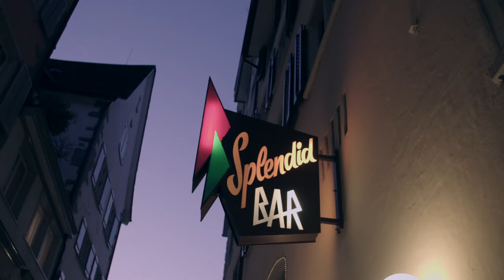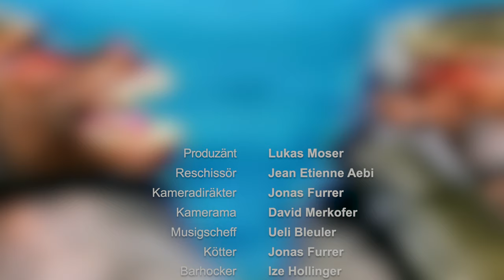ZÜRISCHNURRE 2 | Roger Schawinski mit Johnny Tienne A.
Talkshow 2 aus der legendären Splendid Piano Bar:
Radio- und TV-Pionier Roger Schawinski zu Gast bei Johnny Tienne A. und Live-Performance vom Song MEH LÄBE ALS DEZUE SÄGE vom Album Zürischnurre, das im Juni 2022 veröffentlicht wird.

Band: Johnny Tienne A. Vocals, Ueli Bleuler Guitars, Severin Graf Bass
(im Video Marco Mazotti), Stee Gfeller Drums/Percussion

Lyrik: Johnny Tienne A.
Musik und Arrangement: Johnny Tienne A. und Ueli Bleuler
Produziert von Ueli Bleuler
Aufnahme und Mix: Michael Dolmetsch, Little Mountain
Master: Dan Suter, Echochamber

Die ZÜRISCHNURRE Agenda
(Release Daten Talkshows und Singles digital)

9. Februar 2022 ZÜRISCHNURRE 1
Johnny Tienne A. und Alberto Venzago, Star-Fotograf
* 1. Single KEI AHNIG GHA VO DEM MA

2. März 2022 ZÜRISCHNURRE 2
Johnny Tienne A. und Roger Schawinski, Radio- und TV-Pionier
* 2. Single MEH LÄBE ALS DEZUE SÄGE

23. März 2022 ZÜRISCHNURRE 3
Johnny Tienne A. und Lilly Martin, Blues&Soul-Stimme aus New York
 * 3. Single S'ISCH SCHO GUET

13. April 2022 ZÜRISCHNURRE 4
Johnny Tienne A. und Frank Bodin, Werber, Autor und Musiker
* 4. Single WIE GEIL ISCH DAS DÄNN

4. Mai 2022 ZÜRISCHNURRE 5
Johnny Tienne A. und Marc Amacher, Blues-Rocker
* 5. Single WOTT EN KATER HA

25. Mai 2022 ZÜRISCHNURRE 6
Johnny Tienne A. und Ellen Ringier, Verlegerin und Stiftungspräsidentin
* 6. Single S’GROSSE CHLII-ZÜRI

Juni 2022
ZÜRISCHNURRE Album-Release
mit ZÜRISCHNURRE Live-Auftritt, Ort (tba)

* Streaming und Download von dieser Single auf allen bekannten Plattformen.

Z Ü R I S C H N U R R E

Im Frühling 2020 forderte der Bundesrat: Bleibt zuhause. Der Singer-Songwriter Johnny Tienne A. bezog das auch auf die Sprache und statt in US-English verfasste er unzählige Songs in Züritüütsch. 12 davon haben es auf das Album geschafft, plus 4 Bonustracks auf die CD: Release ist im Juni 2022.

Das Album ZÜRISCHNURRE entzieht sich allen üblichen Kategorien: Blueslyrik von poetischer Finesse prallt da auf rohen Powersound einer Southern-Rockband. Tiefsinnige Songs zu Ambivalenz oder Kinderrechten wechseln ab mit Scherzen über Eierfreuden oder Alkimmunität. Kiesig rauchige Stimme paart sich mit ausgefeilt perfektem Instrumentalpart. Das Resultat ist ein köstliches Musikmenue der Gegensätze. Album Release: Juni 2022

Johnny Tienne A.
ist das Musiker-Pseudonym von Jean Etienne Aebi (1945). Als Doyen der Schweizer Werbung gehandelt, gilt der Titel seines Sachbuch-Bestsellers "Einfall oder Abfall" konsequent auch für ihn selbst.